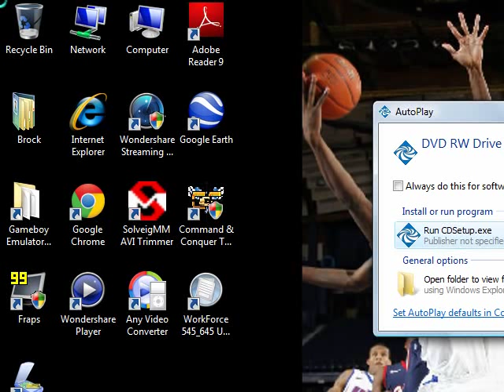Backyard Basketball Season Playthrough: Game 16 - Rim Rattlers vs. Hammers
You would think that we would have already proven ourselves to the BBA by now but with the Driveway Conference leading Hammers coming to town in our second to last home game at Sandy Flats, all preexisting standings go by the wayside as we strive to knock off this out of conference powerhouse.